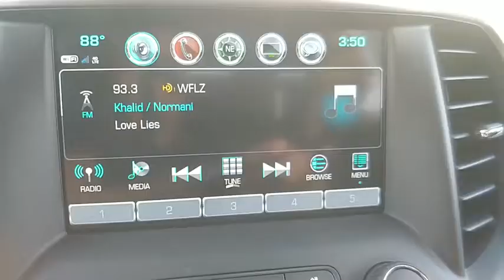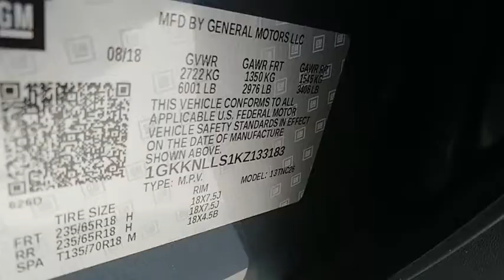2019 GMC Acadia Lakeland Florida 19T73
2019 GMC Acadia SLE-2

Regal GMC
2615 Lakeland Hills Blvd.

NOTITLE